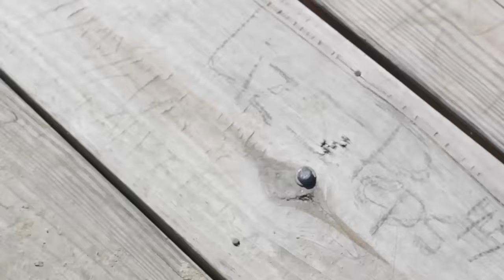Birocratic - Replaced EP [trailer]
video features snippets of the second single, 'slipout.'

all video shot & edited by me in my hometown of Cape May, NJ.